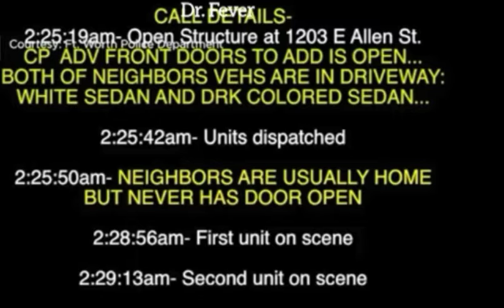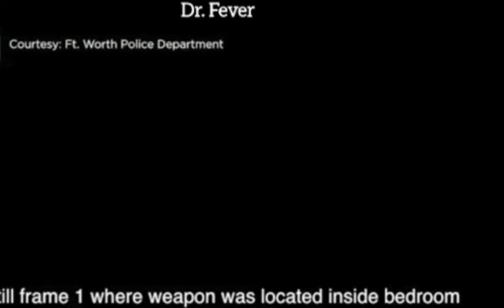Fort Worth Police Aaron Dean Shoots Atatiana Jefferson